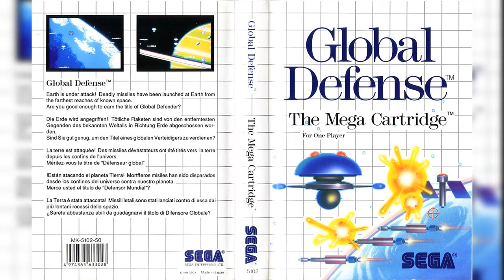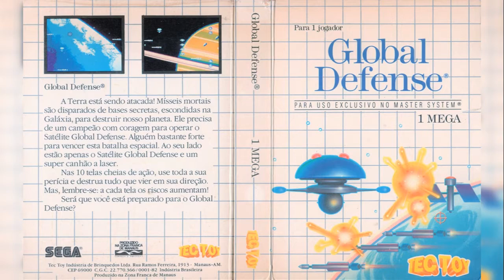SDI (Global Defense -US-) (Master System): 10~11 - PERFECT / WE ARE DESIROUS OF PEACE (ENDING) (PSG)